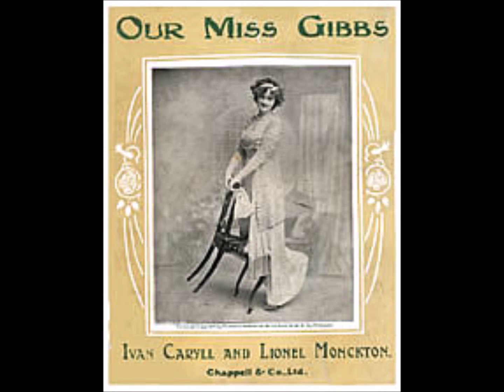2GB Musical Comedy - Our Miss Gibbs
Here is another delightful program from 2GB Sydney in 1946. The presentation is "Our Miss Gibbs" created by Lionel Monckton, Ivan Caryll, Adrian Ross & Percy Greenbank. The stars of "Our Miss Gibbs" in this program are Queenie Ashton, Joy Hoodless, Jack Lumsdaine, & The Big Four. The orchestra conducted by Albert Fischer. The Announcer is Walter Pym.